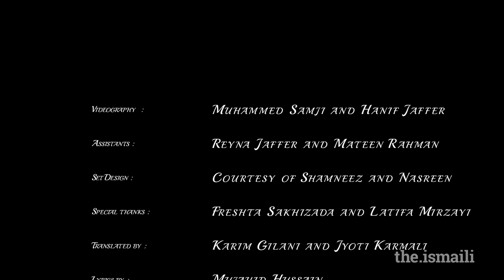Musarrat E Navroz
The Ismaili is pleased to present “Musarrat e Navroz” performed by Taufiq Karmali. The song’s lyrics offer felicitations on the joyous occasion of Navroz — the first day of spring and the start of a new year.